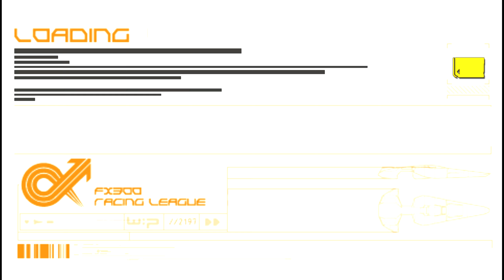WipEout Pure - Venom Gamma Tournament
Round 2 of the Venom DLC tracks. The Gamma tracks were some of my personal favorites as far as background scenery and world building went. There's always something to slow down and look at. Maybe your eye will catch something before we get to the higher classes.

Captured using Windows Gamebar. Played on PPSSPP v1.9.3.

PC Specs:
16GB DDR4
Asus AM4 Mobo
Aorus FI27Q
Durgod Hades 68
Razer Lancehead